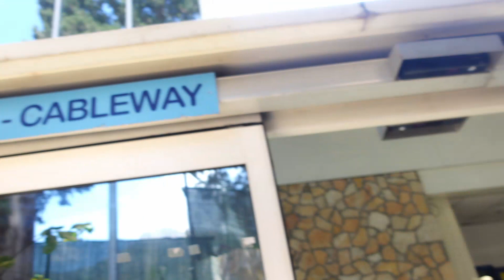Sicily vlog | Greek theatre and the beach in Taormina Ep.6🍕🍝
I am heading down to the beach in Taormina, come spend the day with me in the most beautiful town in Sicily!🍕🍝🌵

Vlog camera
Video Microphone
Camera Tripod

👒Panama Hat
SPF I'm wearing